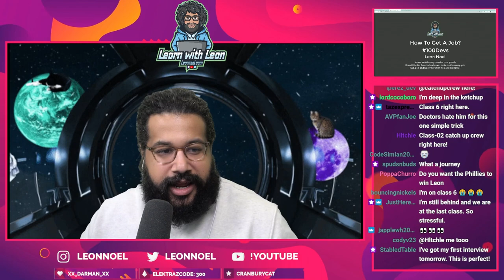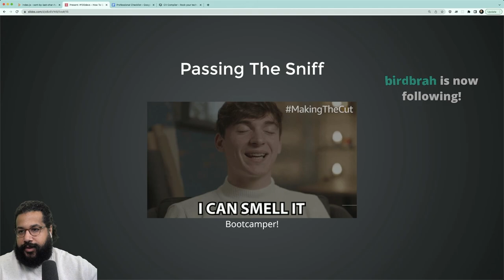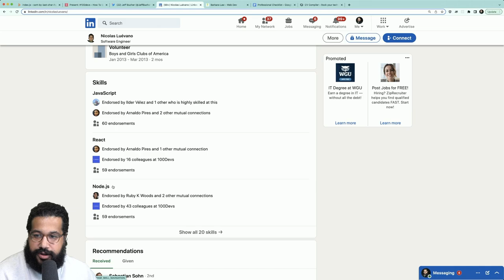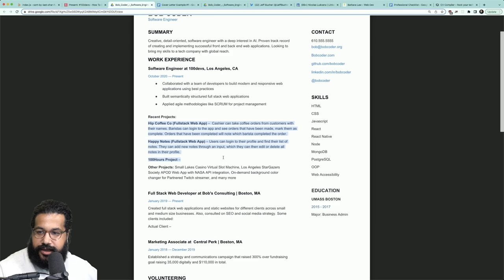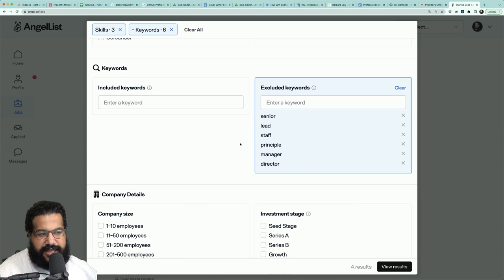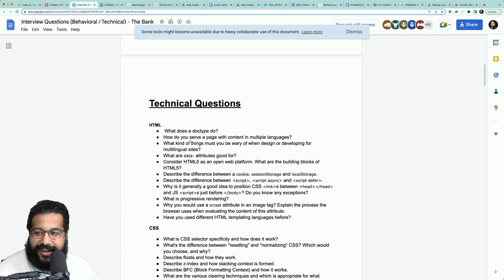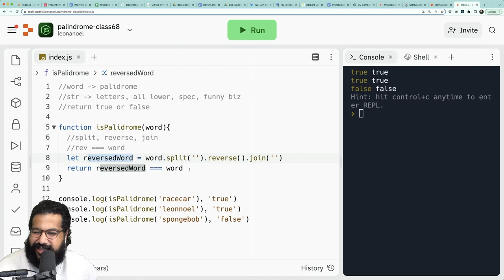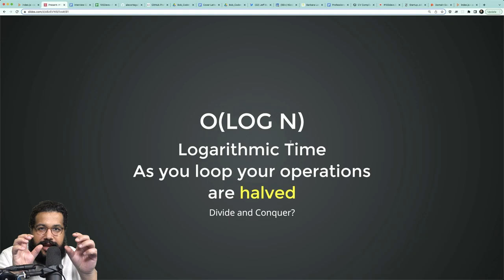How To Get Your FIRST Software Engineering Job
Join our 40k+ developer community to get free live help and all the code

This is a class 68 (66/67 were labs) of a 30 week software engineering bootcamp being offered on Twitch for those affected by the pandemic. It is aimed at helping folx launch a new career in software engineering with a focus on web development!